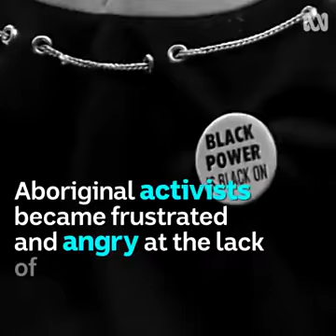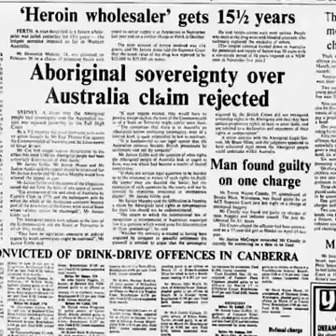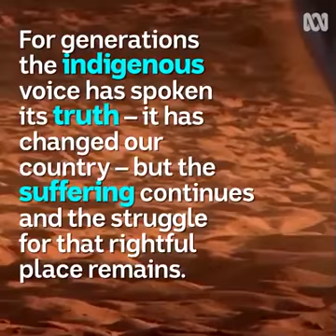Black Power Down Under: The History of The Fight For Aborigine Equal Rights in australia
The story of those from the Aborigine and Saint Torres Islanders populations who chose to stand up for Aboriginal rights.